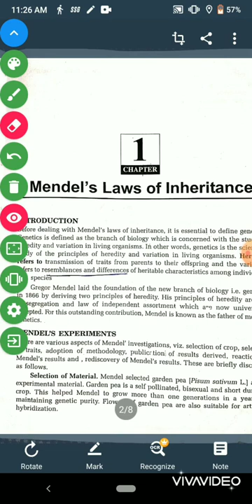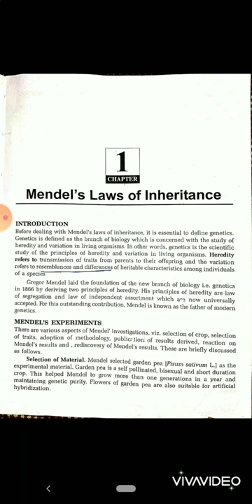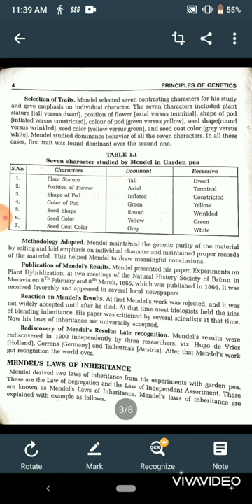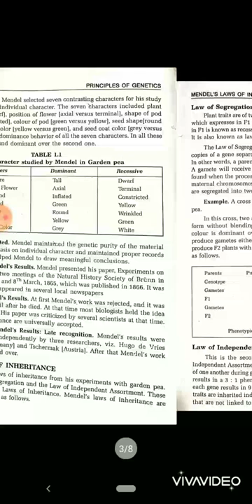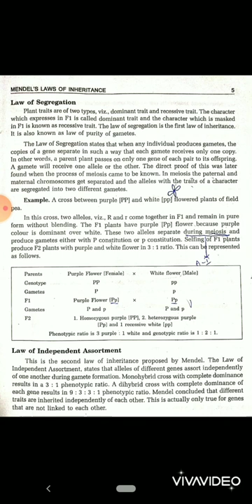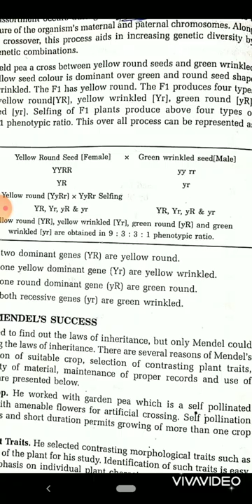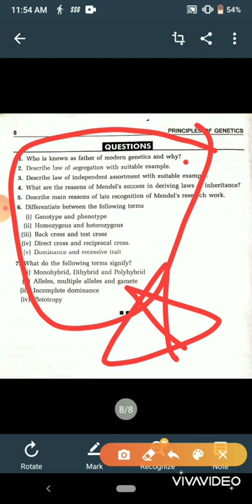Genetics-Phundan Singh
Hello Everyone...
 Let us start our channel with the basic book i.e "Principles Of Genetics" by Dr.Phundan Singh..

 Topic: Mendel's Laws of Inheritance

Any Doubts or any mistakes.. please give your valuable feedback in the comments..

Thank you for being a part this..!!